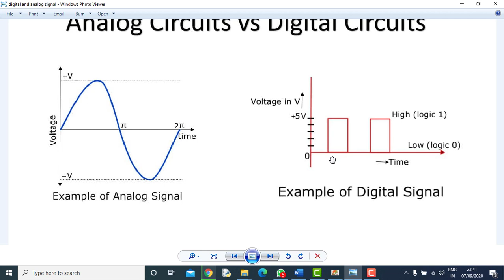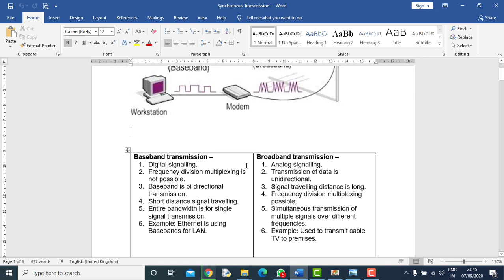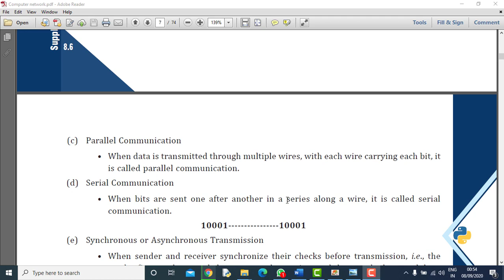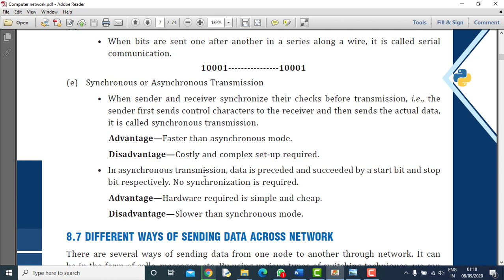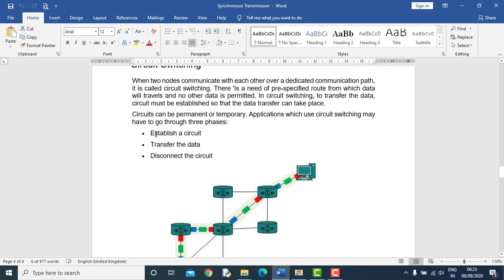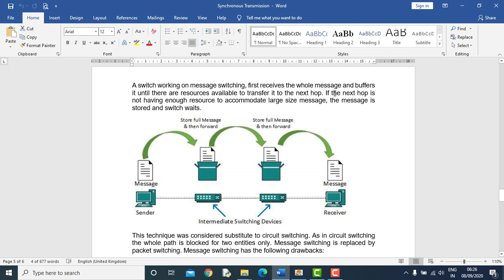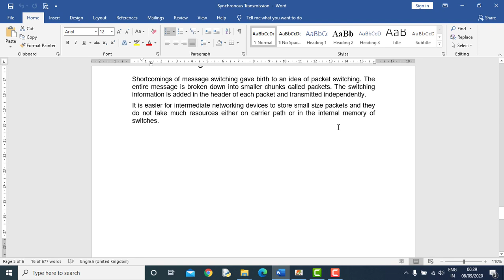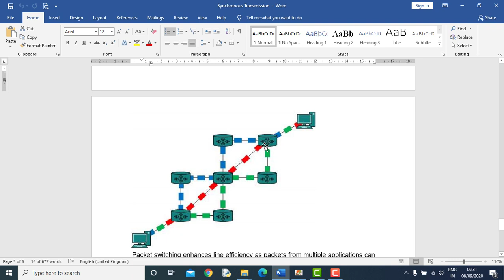Switching Techniques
Computer Networks  Part -3 (Switching Techniques)